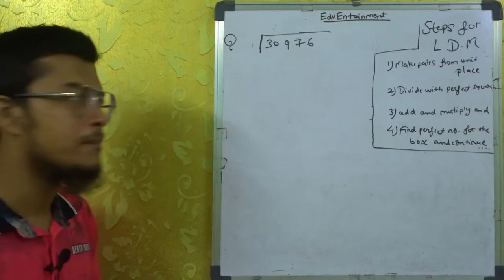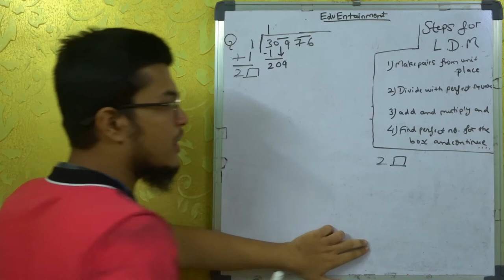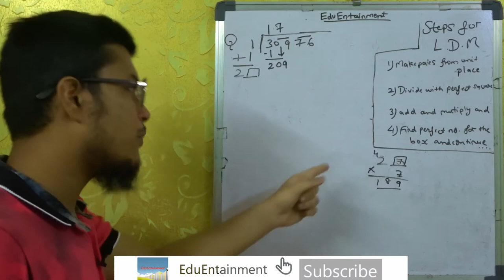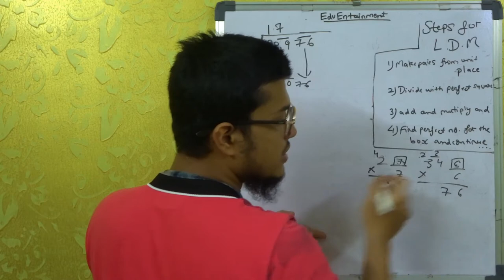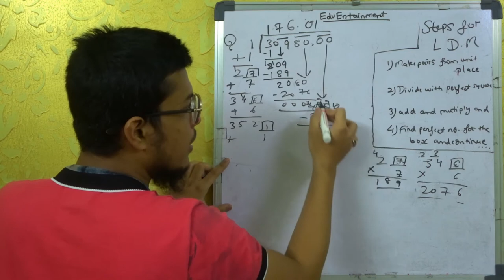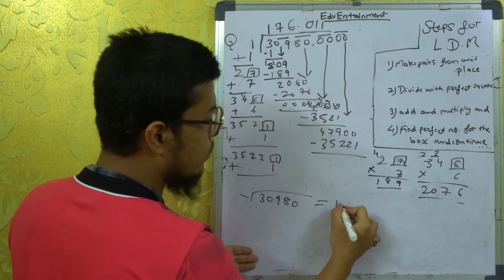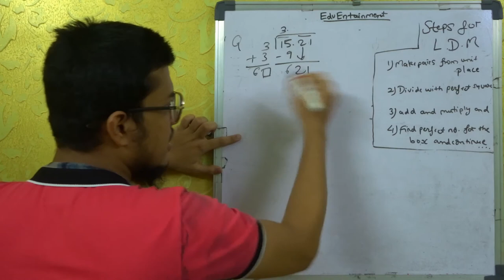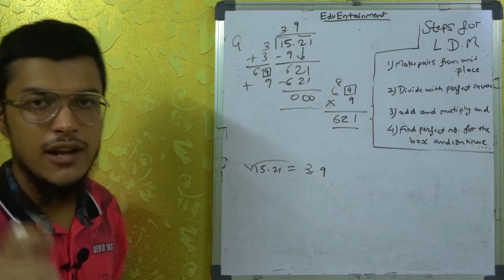Square Root By Division Method | Step By Step Approach | EduEntainment Extras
Square root by division method explained easily with step by step approach.

Hey there!